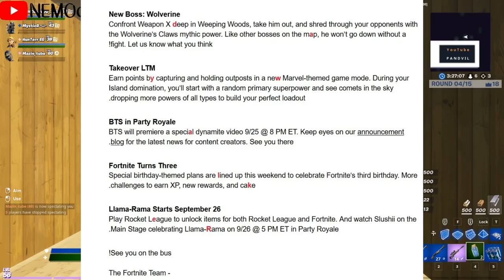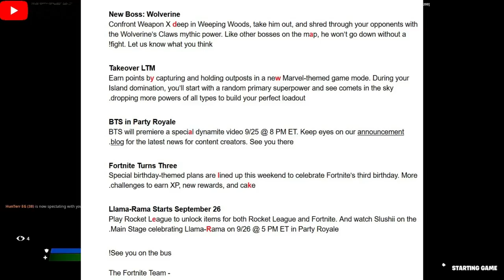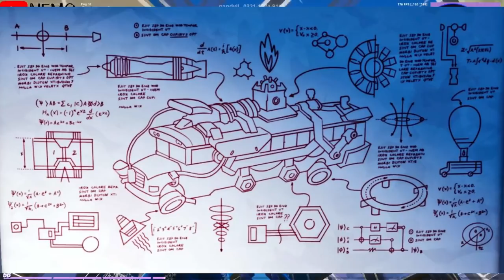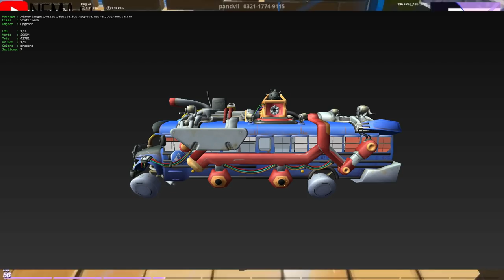تسريب تحديات عيد ميلاد فورت نايت | تسريبات التحديث 14.20 | تسريب سكنات التحديث الجديد | سيزون 14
فورت نايت تحديات الاسبوع الثالث سيزون 4 شابتر 2
فورت نايتن حل تحديات الاسبوع الثالث سيزون 14
شرح تحديات الاسبوع الثالث الموسم الرابع  في فورتنايت
تحديات الأسبوع الثالث فورتنايت السيزون 14  شرح جميع التحديات
فورتنايت - قم بتصفية ايرون مان في صناعات ستارك تحديات الاسبوع الثالث السيزون الرابع الفصل الثاني
فورت نايت | شرح تحديات الاسبوع الثالث السيزون 14
فورت نايت تحديات الأسبوع الثالث زر فريسة النمر الأسود
فورت نايت شرح جميع تحديات الاسبوع الثالث السيزون الرابع مكان النمر الأسود و ايرون مان
فورت نايت  تحديات الأسبوع الثالث  ضع مصائد الحرائق
فورت نايت I تحديات الاسبوع الثالث السيزون الرابع الشابتر 2
فورتنايت | تحديات ولفيرين الاسبوع الثالث - مكان كأس ولفيرين
زر فريسة النمر الاسود فورتنايت Fortnite
فورتنايت - ضع مصائد الحرائق 3 تحديات الاسبوع الثالث السيزون الرابع الفصل الثاني
كيف تجيب حقيبة وولفرين تحديات وولفرين الاسبوع الثالث فورت نايت
فورتنايت - اعثر على تذكار وولفرين في المرافئ المتسخة - تحديات وولفرين الاسبوع الثالث
وجه ضررا بمضخات الوقود المتفجرة او حاويات الوقود فورت نايت
فورت نايت قم بتصفية ايرون مان في صناعات ستارك
فورت نايت اعثر على تذكار وولفرين في المرافئ المتسخة
فورت نايت زر فريسة النمر الاسود